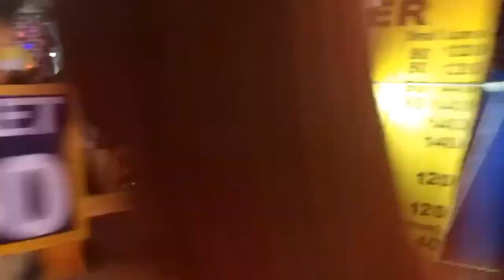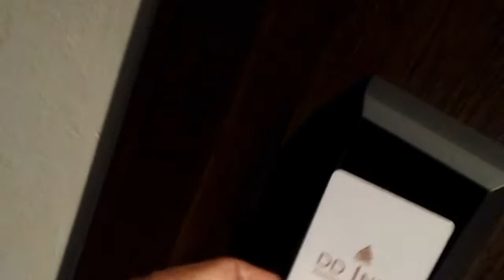WISATA MALAM THAILAND BANGKOK